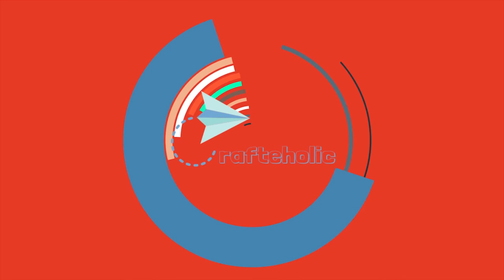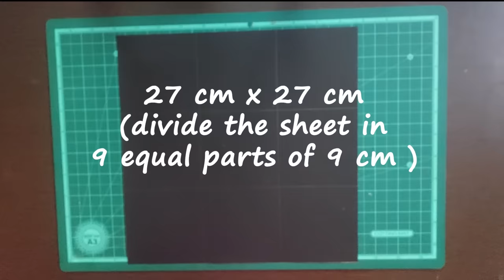explosion box for beginners | how to make explosion box | handmade birthday explosion box tutorial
hey guys in this video we show you how to make this amazing explosion box for beginners.

links for other explosion box ideas

MATERIAL REQUIRED :

DESIGN PAPER PACK